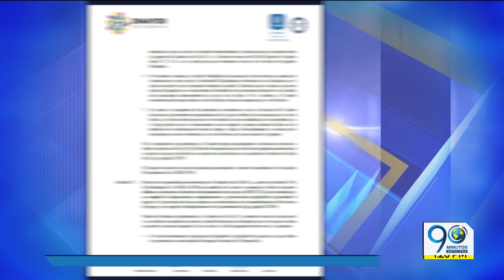Enero 21 2020 - América de Cali busca estadio para jugar la primera fecha de la Liga